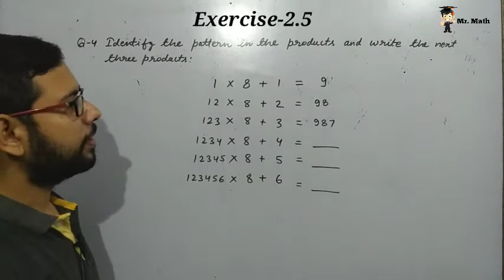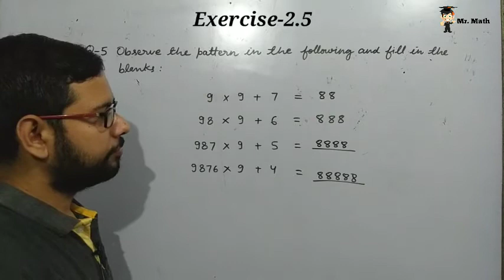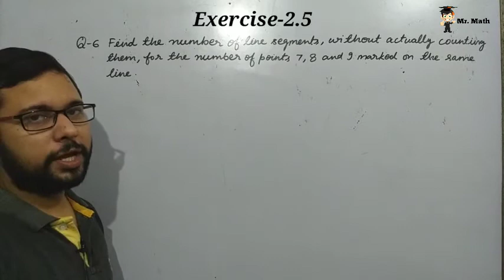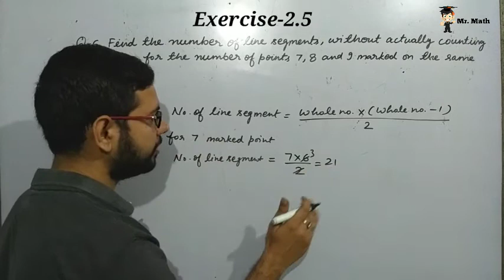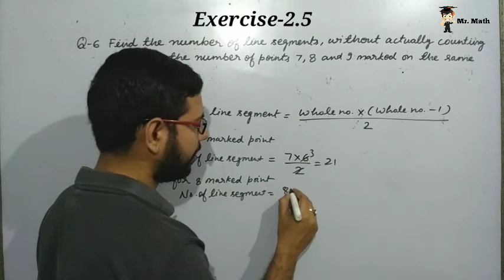Class 6 Math Ch-2 Whole Numbers Ex-2.5 Q- 4 to 6